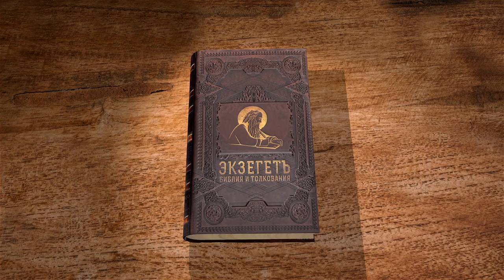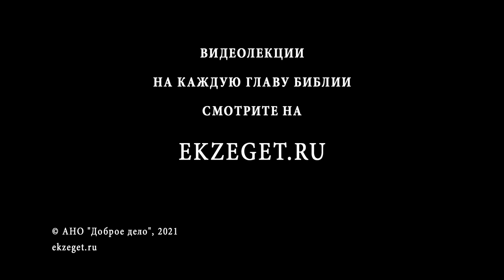Книга Премудрости Иисуса, сына Сирахова. Глава 38. Андрей Десницкий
Господь создал из земли врачества и благоразумный человек не будет пренебрегать ими. Над умершим пролей слезы, но не предавай своего сердца безмерной печали. Предаваясь обыденным занятиям и ремеслам, трудно постичь книжную мудрость и заслужить за нее почет от граждан.